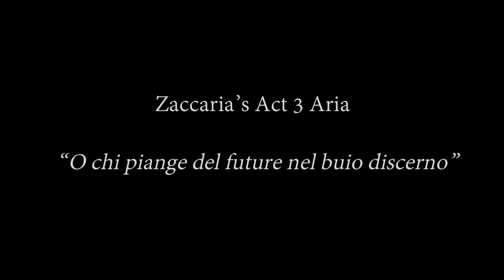Donald Shanks sings Zaccaria's Act 3 Aria from Nabucco - "O chi piange del future nel buio discerno"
From a live audio recording of Nabucco  performed in the Opera Theatre at the Sydney Opera House October 1984.

Conductor -   David Agler
The Elizabethan Sydney Orchestra
The Australian Opera Chorus